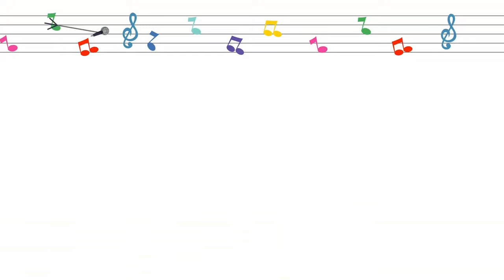Friendly Playground - 20 Minutes Nursery Rhymes Mix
Sing along with BabyCarrot to the 'Friendly Playground' Nursery Rhymes Mix!

Songs For Kids | Nursery Rhymes